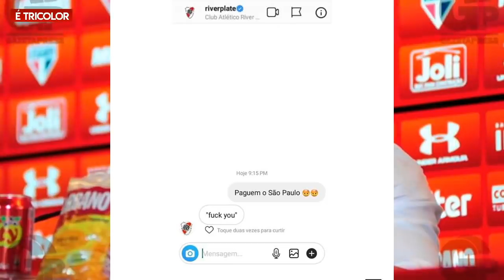EXCELENTE NOTICIA! PENSANDO EM 2020 ENZO PEREZ ESTA NO RADAR DO SÃO PAULO, É UMA BOA?